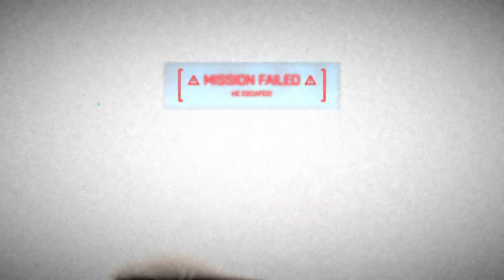The Ultimate Guide to Battlefield 3™ PC Gameplay Walkthrough #04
Join us for a thrilling PC gameplay walkthrough of Battlefield 3™! Immerse yourself in this epic gaming experience as we explore this action-packed adventure game on PC.

With stunning graphics and intense gameplay, this is a must-see for any gaming enthusiast. Don't miss out on our walkthrough of Battlefield 3™ on PC!